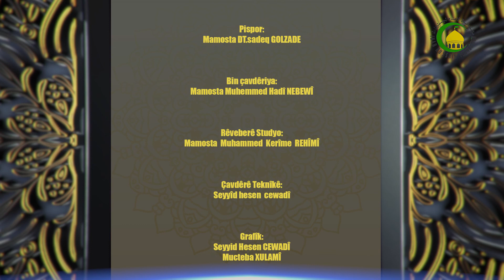375 Têkiliya ve ferqî ve cûdatî dinya û roja hesabê ve dadgehê xwedê-Mamosta DT.sadeq GULZADE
375    Têkiliya ve ferqî ve cûdatî  dinya û roja hesabê ve dadgehê xwedê-Mamosta DT.sadeq GULZADE